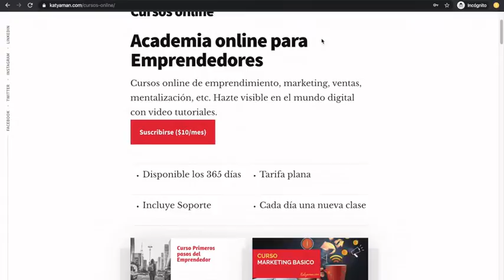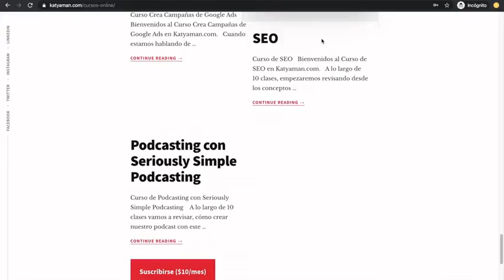455. Ciclo Administración del tiempo #5: No Importante No Urgente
Seguimos con nuestro ciclo de administración del tiempo y vamos al cuadrante IV de la matriz: actividades no importantes y no urgentes.